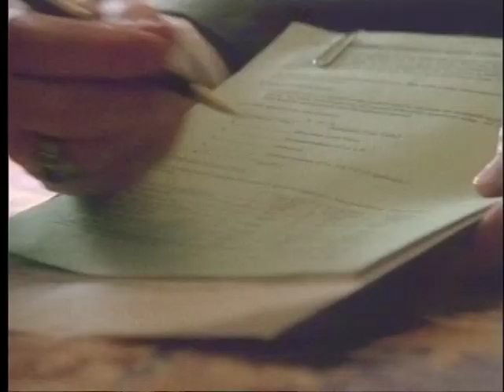DAP Ministries' TV Show March 2022 Part 1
Host: Pastor Willie William, Jr.
Co Host: Rev. D.K. Smith